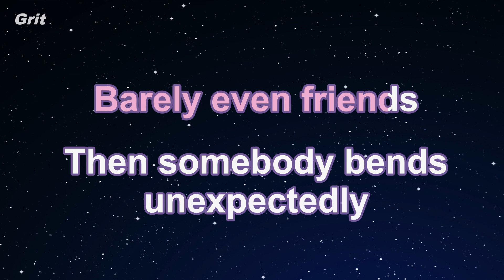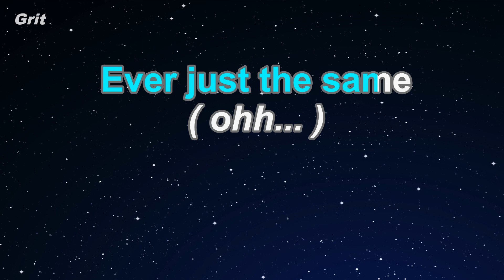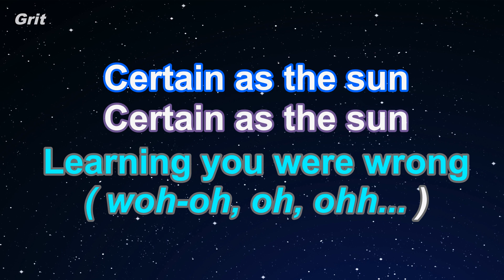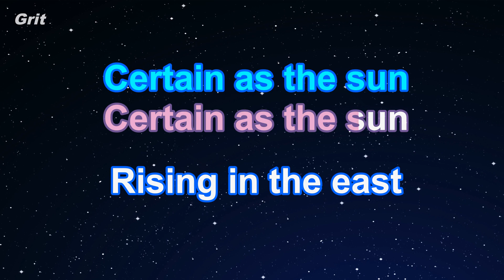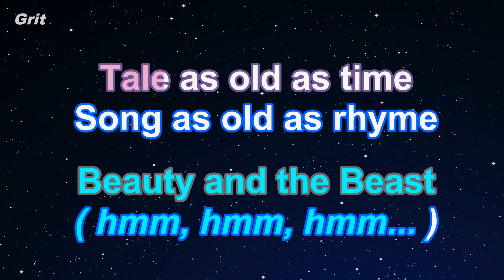Beauty and the Beast - Ariana Grande & John Legend Karaoke 【With Guide Melody】 Instrumental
ビューティー・アンド・ザ・ビースト　アリアナ・グランデ　ジョン・レジェンド　カラオケ　ガイドメロディ付

Beauty and the Beast - Ariana Grande & John Legend Karaoke 【No Guide Melody】